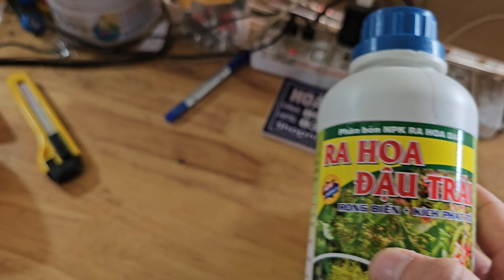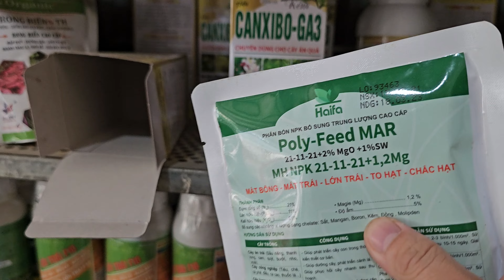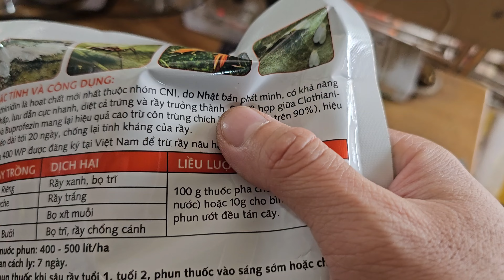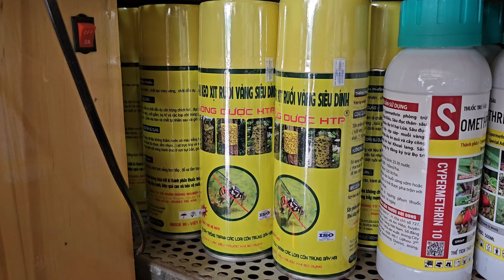Hd481.Cập nhật báo giá phân thuốc bảo vệ thực vật 22/09/2024